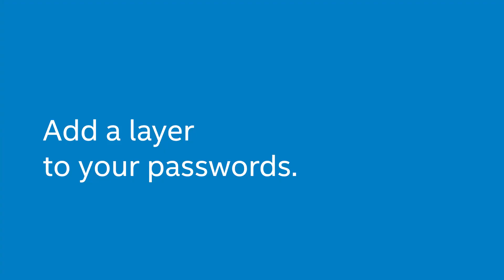Betty White Teaches Cyber Security | World Password Day 2016 | IT security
Help me reach my Sub goal for 2022!!! 74% . 3.74K/5K

Special thank to  for being the newest channel member

Back in 2016, Betty White teamed up with Intel to produce a series of videos detailing the importance of password security, including the use of multi-factor authentication.

Hoping to grow and add more interesting content soon.

Wanting to multi-stream? Check out Mobcrush, where you can stream to multiple outlets like Twitch, Youtube Live, and Facebook Live for FREE!

to register now!

Join StreamLabs now and get Premium features. Just follow to setup your subscription

Translated titles:
Бетти Уайт учит кибербезопасности | Всемирный день пар

Betty White, Siber Güvenliği Öğretiyor | Dünya Şifre Günü 2016

Betty White enseña seguridad cibernética | Día Mundial de la Contraseña 2016

Betty White unterrichtet Cyber ​​Security | Weltkennworttag 2016

Betty White enseigne la cybersécurité | Journée mondiale des mots de passe 2016

Betty White ensina segurança cibernética | Dia Mundial da Senha de 2016

बेटी सफेद सिखाती है साइबर सुरक्षा | वि

贝蒂·怀特(Betty White)教授网络安全| 2016年世界密码日

ベティ・ホワイトがサイバーセキュリティを教える| 2016年世界パスワード

Betty White, 사이버 보안 교육 | 세계 비밀번호의 날 2016

-~-~~-~~~-~~-~- it security